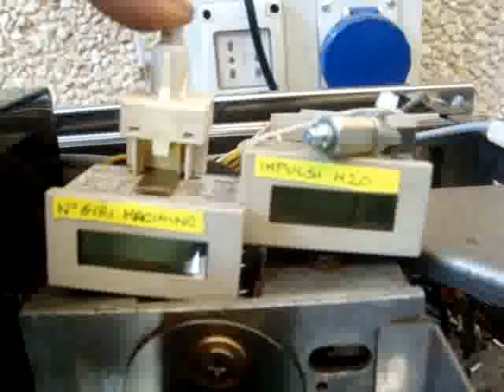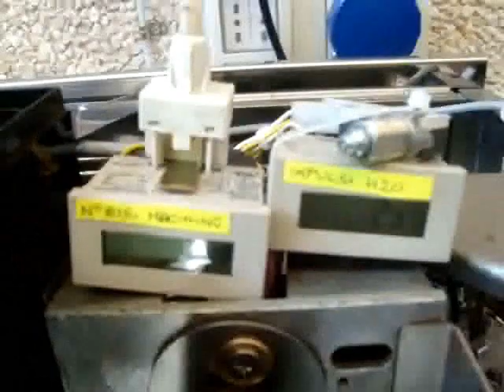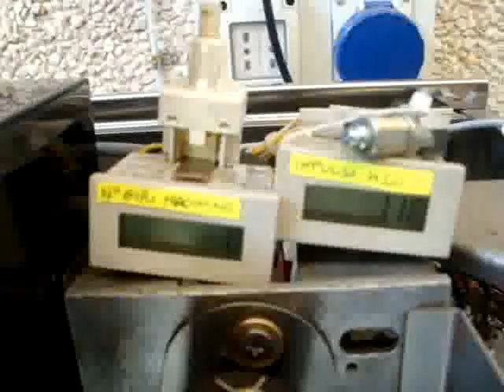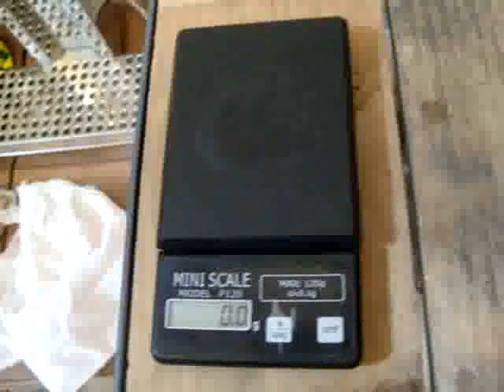QUICK MILL-SUPER AUTOMATIC MONZA 05009